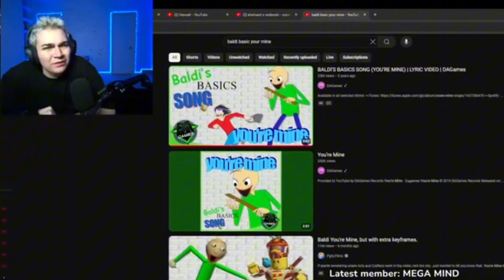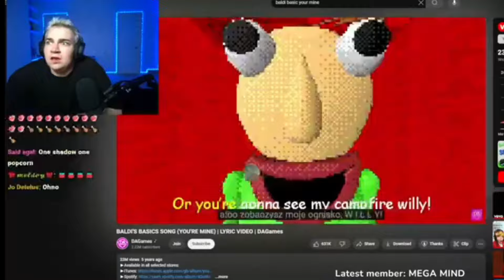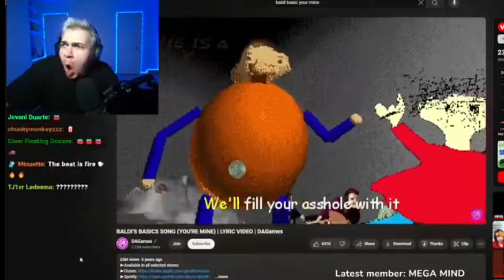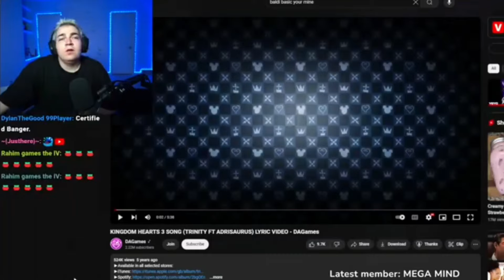Steak Reaction to Baldi Basic: You're mine (Steak Live Stream Clip)